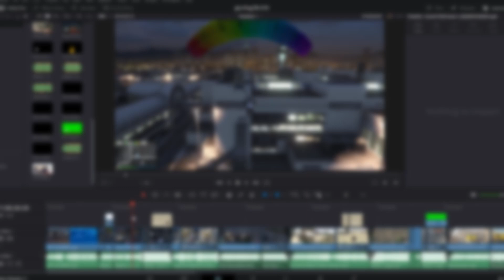GTA 5 Thug Life #16 (GTA 5 Fails And Wins Funny Moments)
Hallo Leute, heute gibt es endlich mal wieder eine neue Folge von
GTA THUG LIFE!
Viel Spaß!